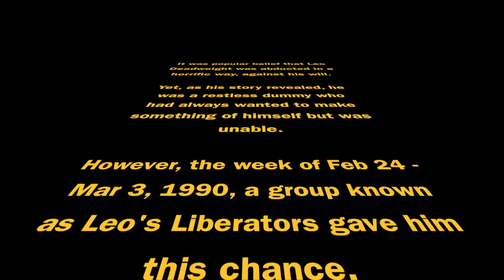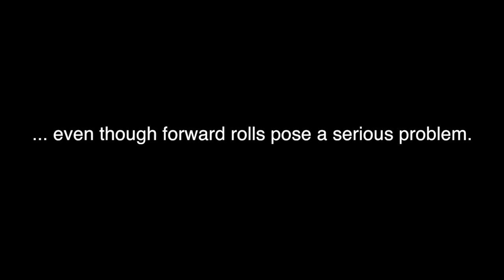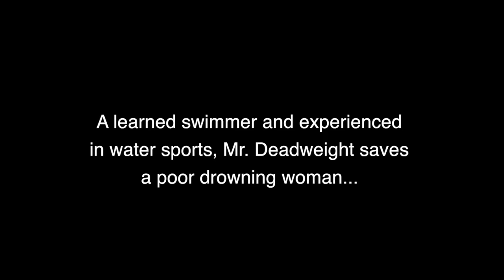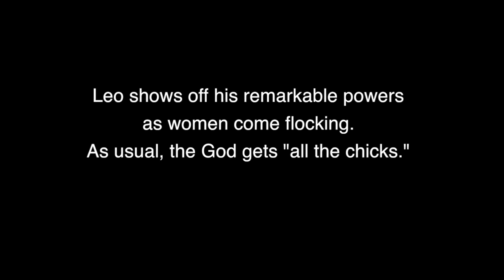The Adventures of Leo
Leo is quite the dude.